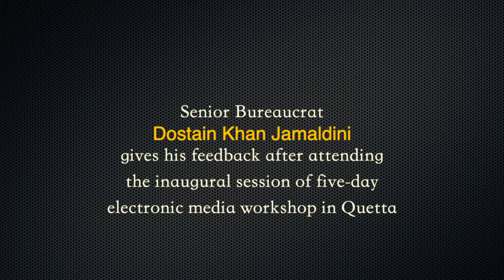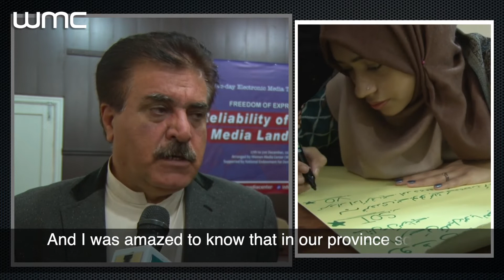Dostain Khan Jamaldini about workshop| WMC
Senior Bureaucrat Dostain Khan Jamaldini gives his feedback after attending the inaugural session of five-day electronic media workshop in Quetta.